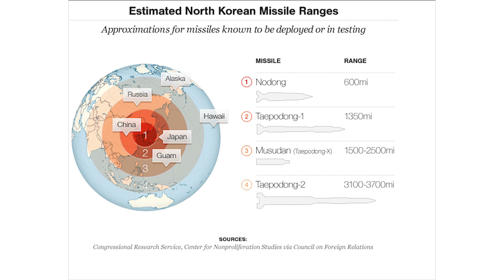A lecture about North Korea at Rice University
This week in his Introduction to International Relations class, Rice University political scientist Ric Stoll talked about the current missile attack threats coming from North Korea and what U.S. Secretary of Defense Charles Hagel called the country's "dangerous line" of provoking South Korea and the United States into military conflict.